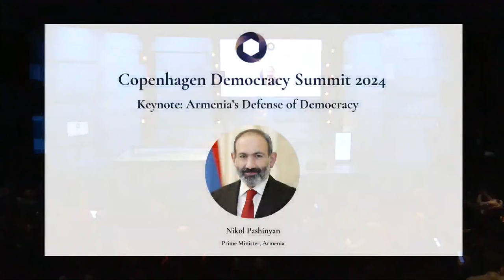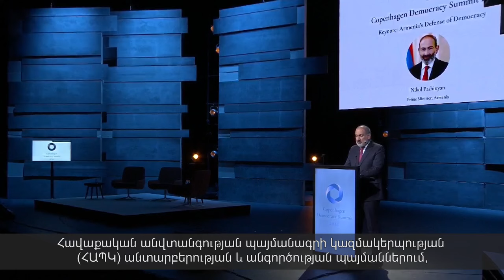Փաշինյանի ելույթը «Առաջնագծից Հայաստանի ժողովրդավարության պաշտպանությունը» թեմայով քննարկմանը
Նիկոլ Փաշինյանի ելույթը «Կոպենհագենի ժողովրդավարության գագաթնաժողով»-ի շրջանակում «Առաջնագծից. Հայաստանի ժողովրդավարության պաշտպանությունը» (“From the frontline: Armenia’s defence of democracy”) թեմայով քննարկմանը: